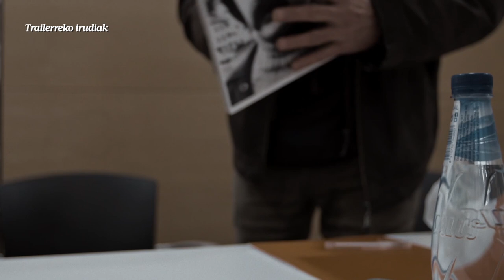Donostiako Zinemaldia | Laburpena, irailaren 18a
| Asteburuaren iritsiera antzematen da Kursaal inguruko kaleetan, baina, hala ere, badira han-hemenka zinemazaleak. Zinemaldiaren bigarren egunean, Maixabel filma izan da jaialdiko protagonista. Gaur aurkeztu dute, eta prentsaurreko bat ere eman dute ekoizpenaren nondik norakoak kontatuz. Jardunaldiak utzi duen beste momentu bat Hemen elkartearena da; iaz bezala, argazki sinboliko bat atera dute Tabakaleran, ikus-entzunezkoetan eta arte eszenikoetan lanean diharduten emakume sortzaileen alde. Bukatzeko, Bolante baten historia ere proiektatu dute Printzipe aretoan, eta Eneko Etxeberria Naparraren anaia ere bertan izan da filma ikusten.

· Bideoetako irudiak: BerriaTB, Donostiako Zinemaldia